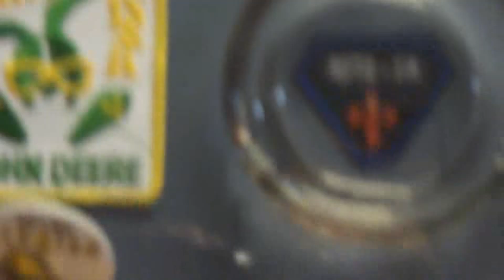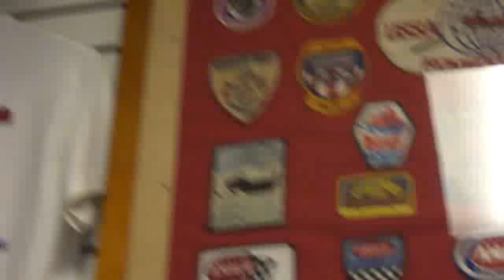Check Out Some Old Snowmobile Club Patches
When we were kids our group was called the "Night Owls" and I still have my patch with my maiden name on it. Add the name of your club here if you had one.